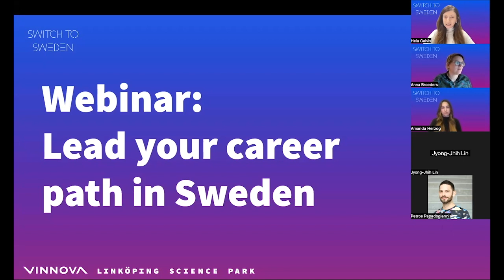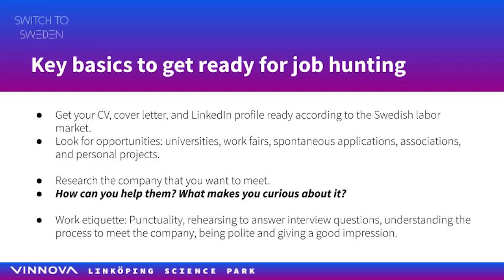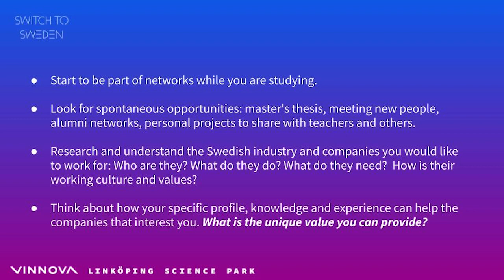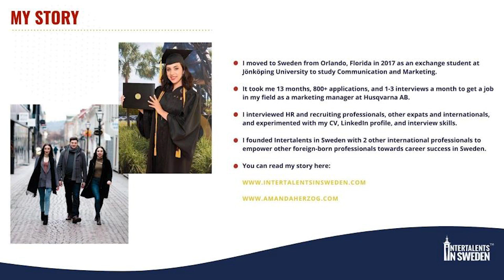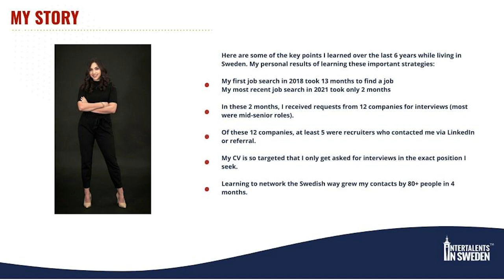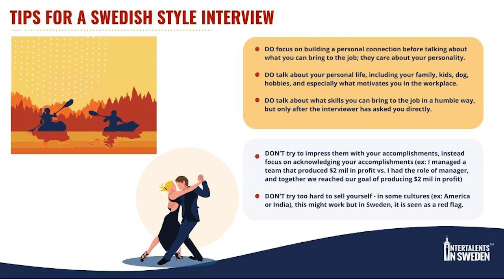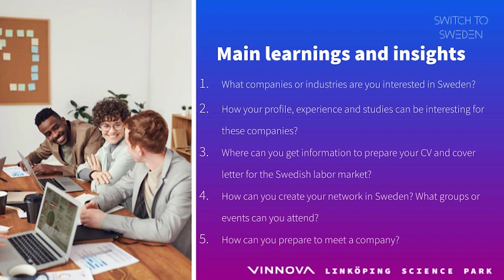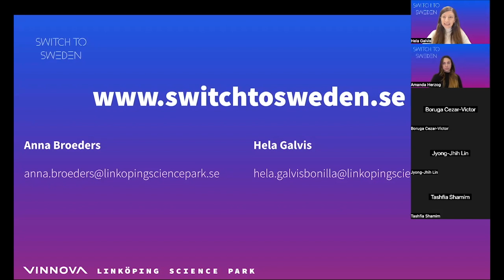Student webinar February 2023: Lead your career path in Sweden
Based on our interviews with students that successfully got a job in Sweden, we have come up with some key steps on how to increase your chances to start your career. In this webinar, we had the opportunity to listen to Amanda Herzog sharing her career journey from student to employee, she also shared some great advice on this topic. Watch this webinar to feel inspired and start working on your career plan today.